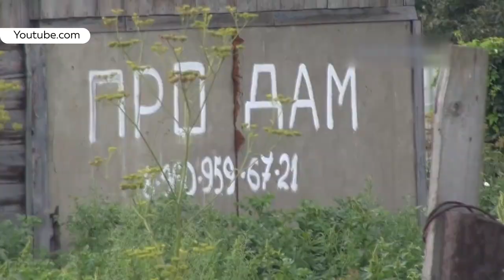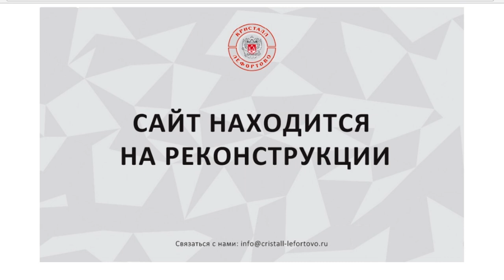Владельцы Иткульского спиртзавода банкротят предприятие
Владельцы Иткульского спиртзавода пишут, возможно, последнюю страницу истории предприятия. В арбитражный суд Алтайского края поступило заявление о самобанкротстве завода. Долговая яма предприятия в Зональном районе, о которой стало известно в марте, отразится и на поселке, и на регионе.